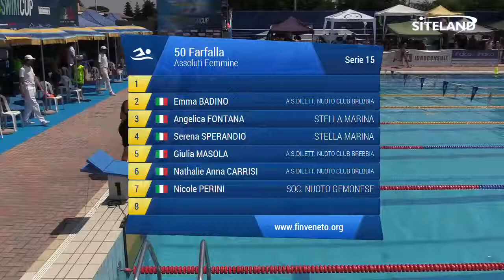50 Farfalla Ass. Femminile Agoniste (Serie 15) - 5 Treviso Swim Cup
Atleti partecipanti:
in corsia 2 BADINO EMMA (2005) della soc. A.S.DILETT. NUOTO CLUB BREBBIA iscritta con 00:37.85
in corsia 3 FONTANA ANGELICA (2005) della soc. STELLA MARINA iscritta con 00:37.56
in corsia 4 SPERANDIO SERENA (2004) della soc. STELLA MARINA iscritta con 00:37.09
in corsia 5 MASOLA GIULIA (2005) della soc. A.S.DILETT. NUOTO CLUB BREBBIA iscritta con 00:37.49
in corsia 6 CARRISI NATHALIE ANNA (2006) della soc. A.S.DILETT. NUOTO CLUB BREBBIA iscritta con 00:37.66
in corsia 7 PERINI NICOLE (2006) della soc. SOC. NUOTO GEMONESE iscritta con 00:38.51